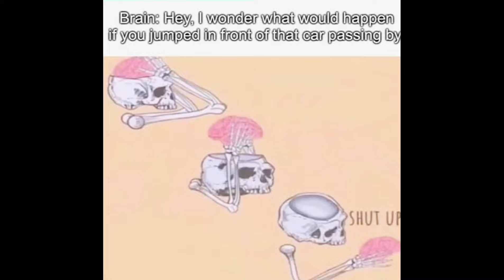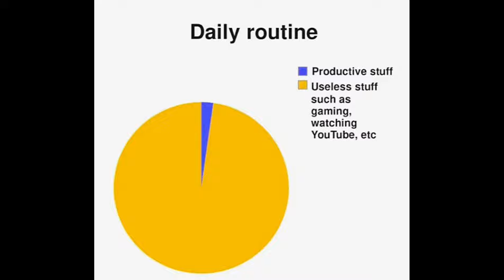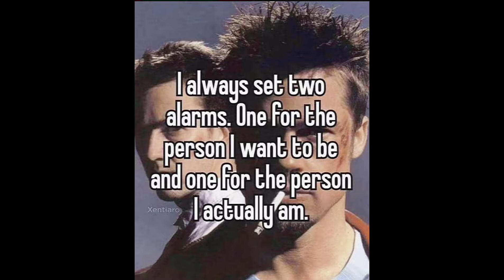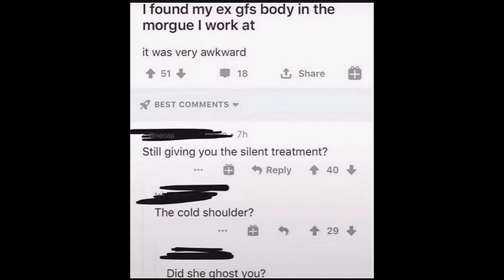Funny & Relatable Memes #491